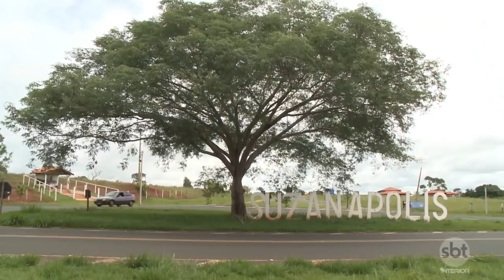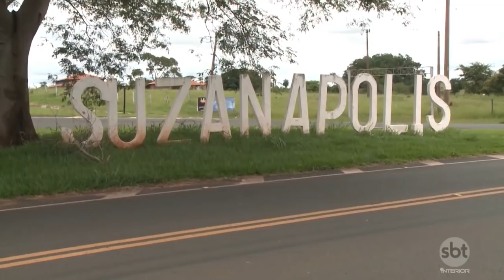Pelo menos 14 cidades da região enfrentam epidemia de dengue